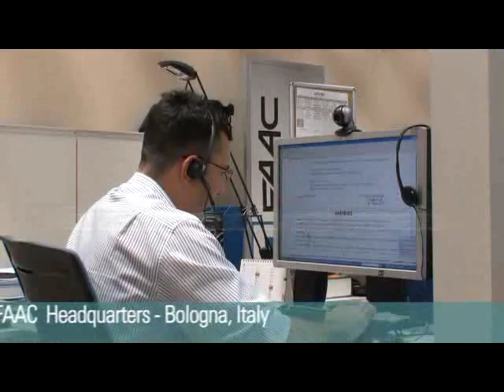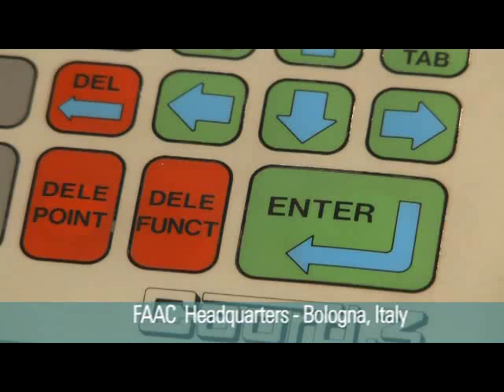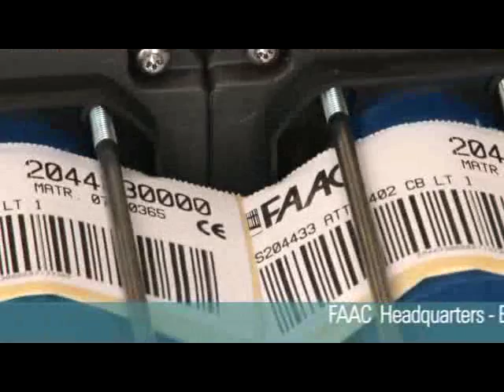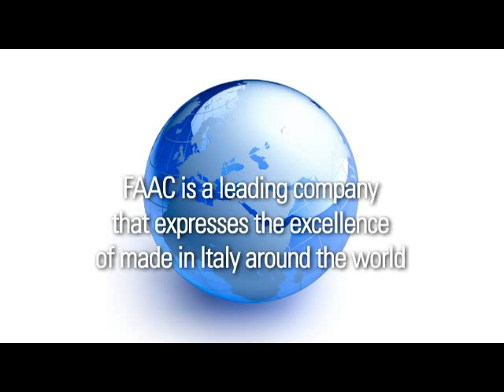FAAC Headquarters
A tour of the FAAC headquarters in Italy